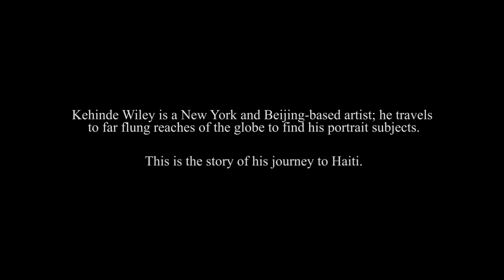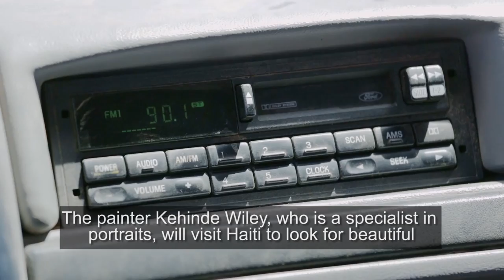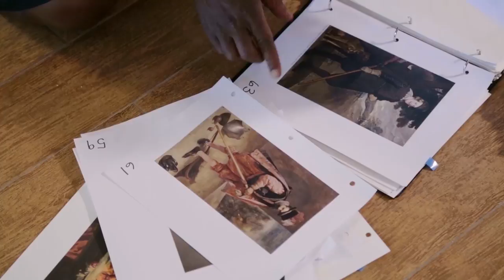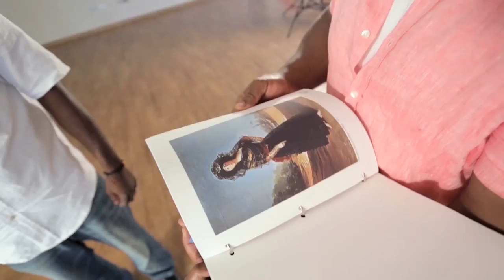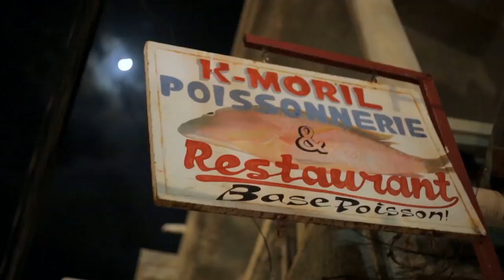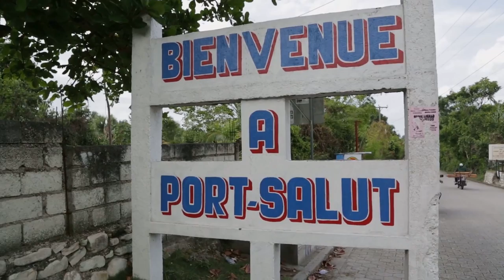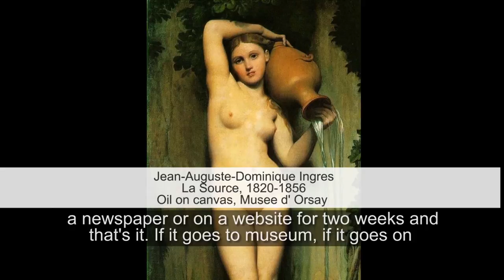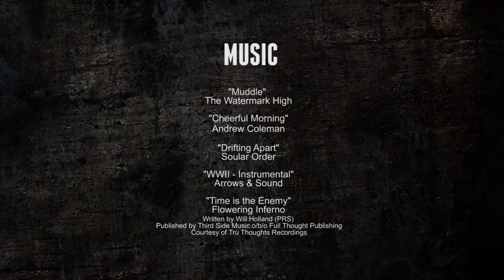Kehinde Wiley - World Stage Haiti [FULL MOVIE]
Directed by Mike Rogge and Blake Kimmel

The New York Times calls Kehinde Wiley, "one of the most celebrated painters of his generation." Join Wiley on a journey through Haiti, where he'll discover the subjects for an upcoming exhibition.